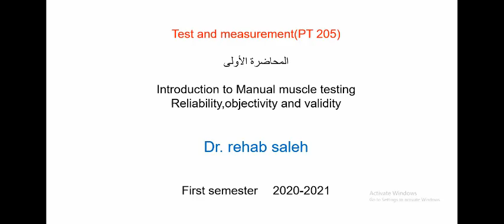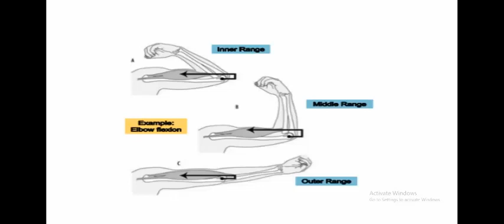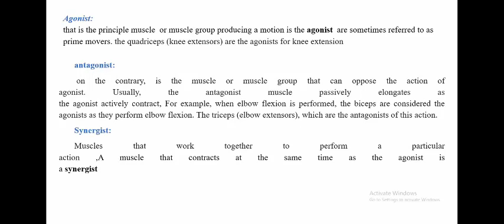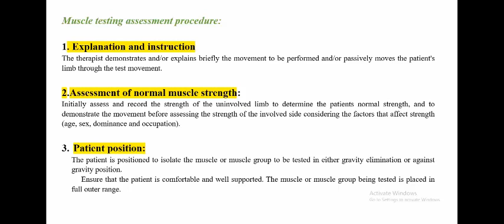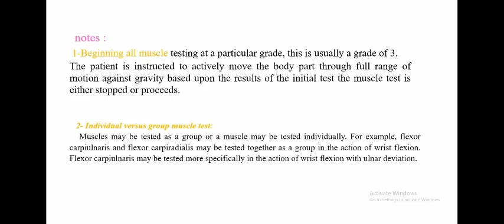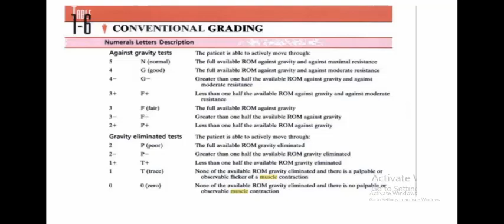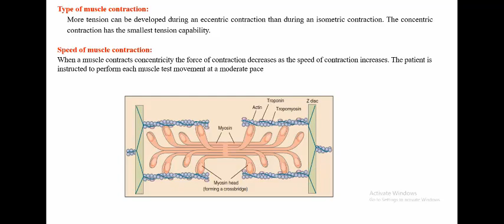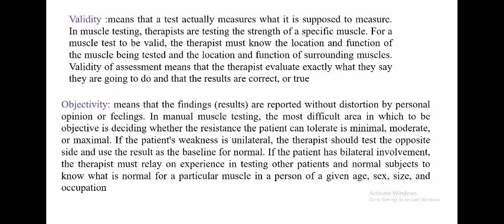Muscle Test (1st term ) - lec 1